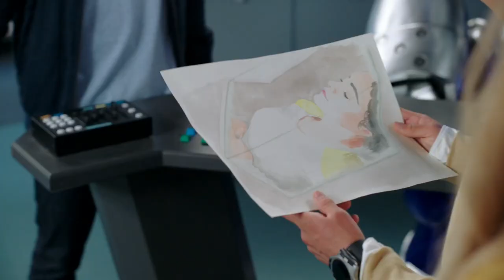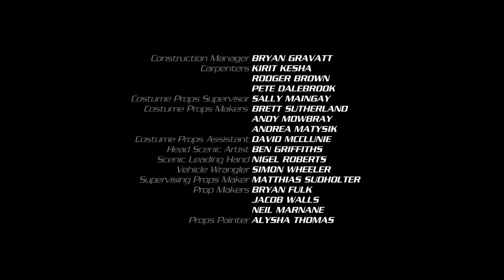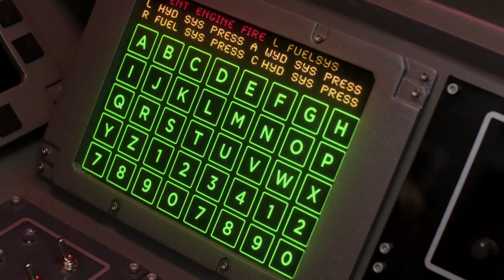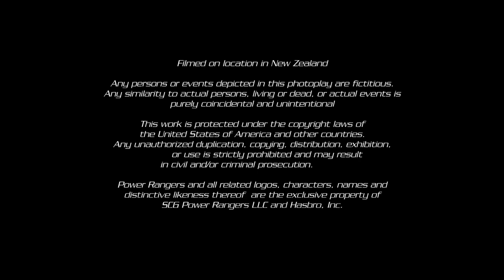Gorilla Art & Ranger Reveal | EP17&18 | S01 | Beast Morphers | Power Rangers Hindi